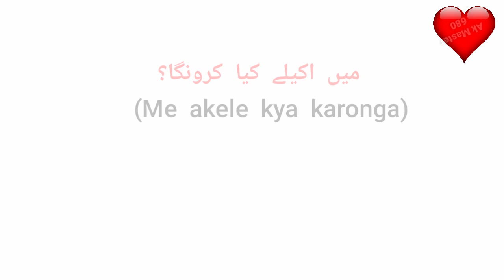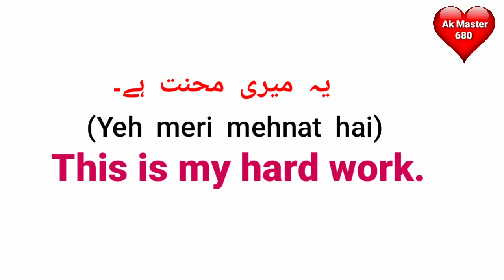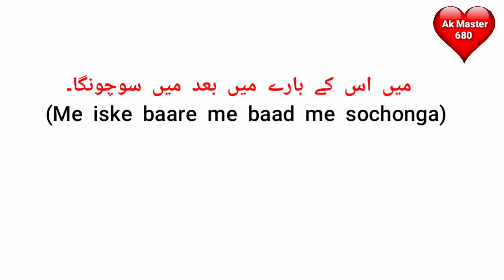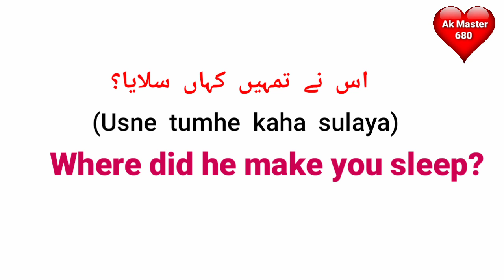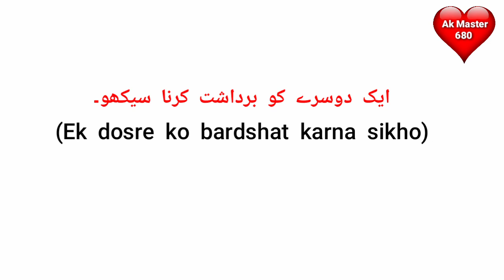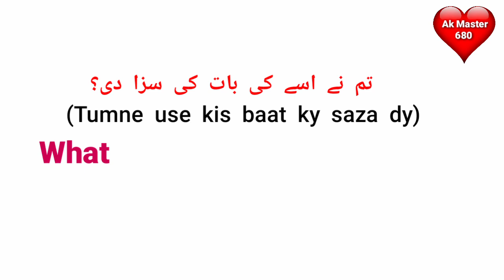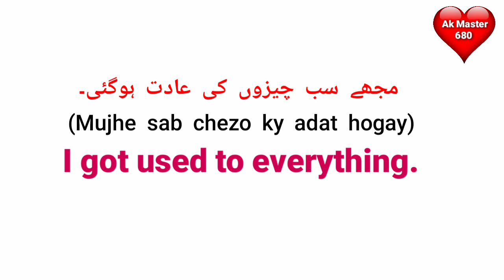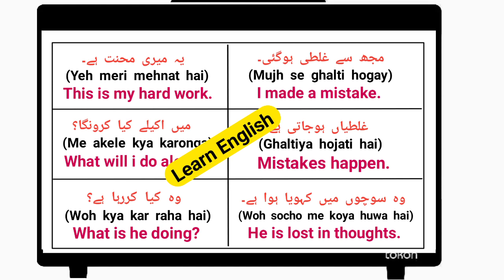English Daily Use Sentences | English Speaking Practice | How To Speak English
About Video:-

Hello Guys You are watching ak master 680 in this video you will english daily use sentences and english speaking practice. Best way to learn english.